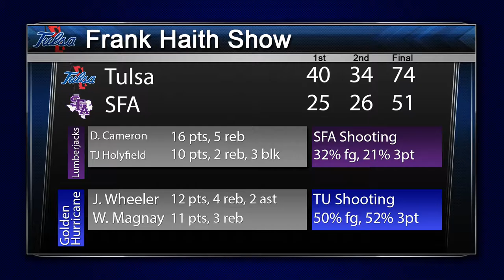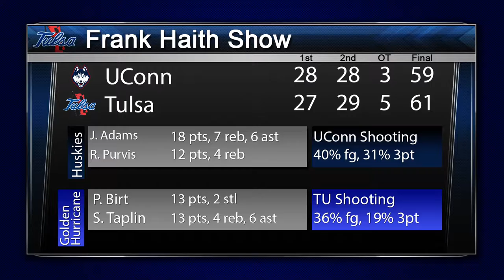Frank Haith Show - 2016/17 - Ep 4